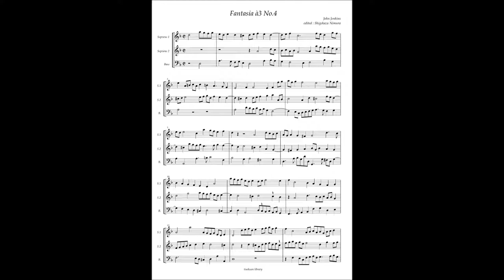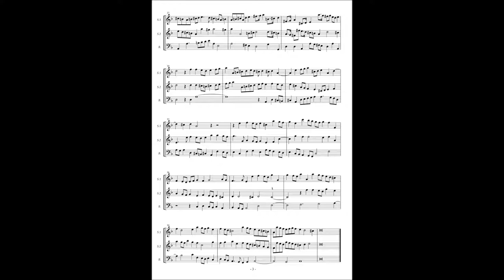John Jenkins, Fantasy for 3 voices No 4